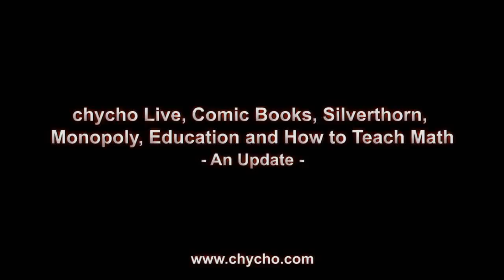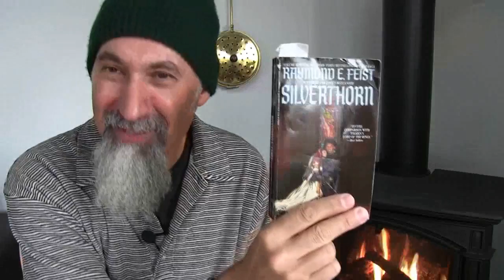chycho Live, Comic Books, Silverthorn, Monopoly, Education and How to Teach Math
- chycho Live (1:36)

- Comic Books (11:06)

- Silverthorn (16:03)

- Monopoly (17:05)

- Education/Math (21:52)

***LINKS***

***REFERENCED VIDEOS***

***Additional Articles***

Peace,

chycho